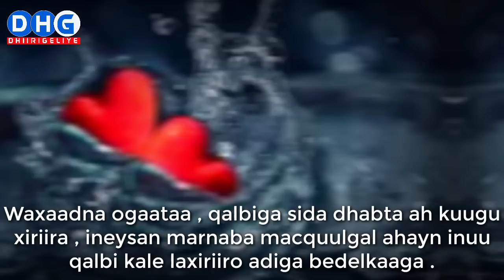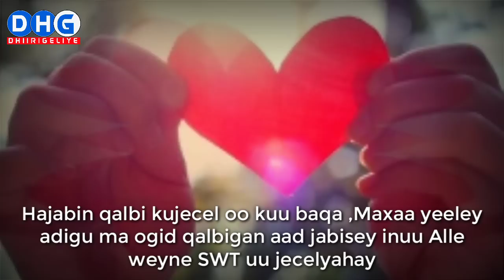Waano muhiim ah oo kusaabsan jacaylka | Arimaha Jacaylka | Yasir Mukhtar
WAANO QAALI AH OO KUSAABSAN JACAYLKA